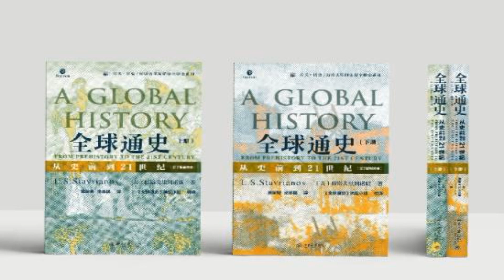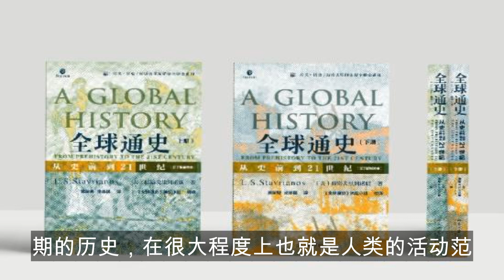【有声书 全球通史】1.序 | 第一编 文明之前的人类